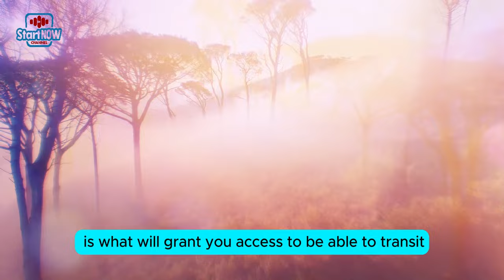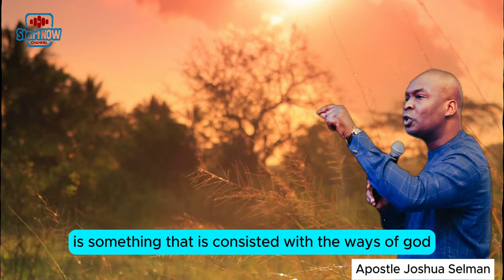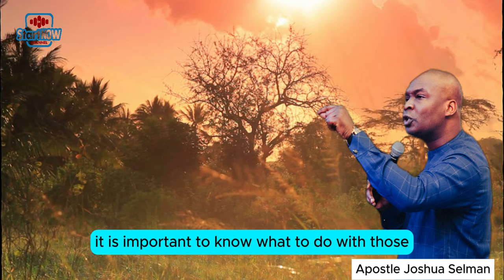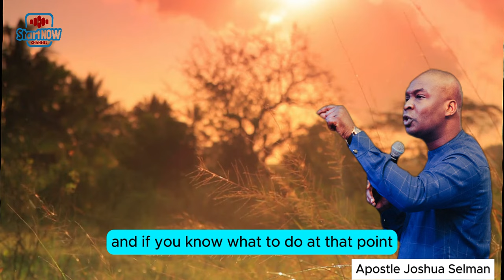Why Many Will Remain In One Spot For Long | Apostle Joshua Selman